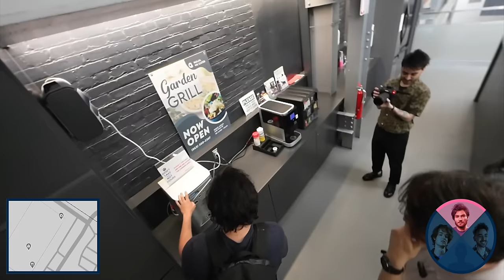Living in Third Person!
Chapters:
00:00 Intro
02:05 Assembly
04:50 Test run
05:23 Back in the lab
05:46 Second test run
07:41 Filling a water bottle
09:27 Ping pong
10:49 Skateboarding
12:27 Gaming
13:25 Wrap-up

Equipment used in this video and others:
Canon EOS C70
Sennheiser ME 2 lav
PowerDeWise lav
Zoom F8n Pro
DJI Mic

Shot and produced by Hayato Huseman
Audio by Ellis Rovin